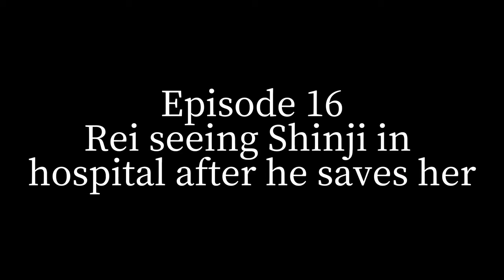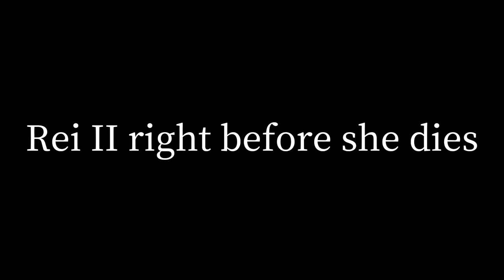Rei Showing Emotion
Every time Rei Ayanami smiles, cries, or blushes
Episodes are put in the video
Part 2: